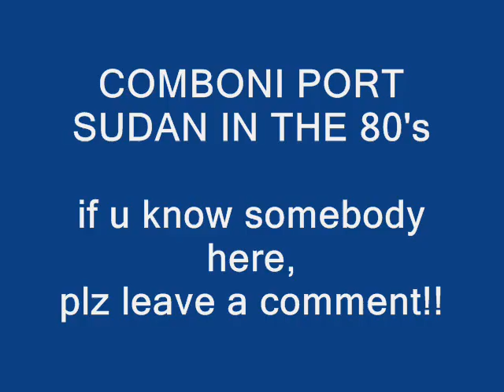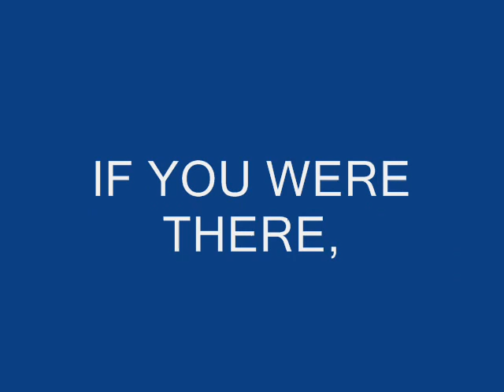COMBONI PORT SUDAN IN THE 80'S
Some old pictures of my class at Comboni Port Sudan in the 80's.